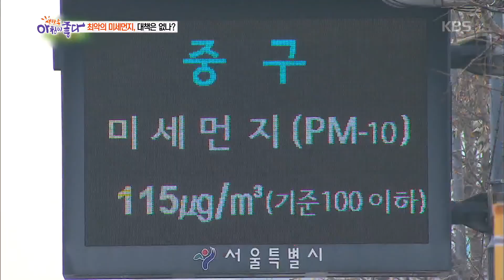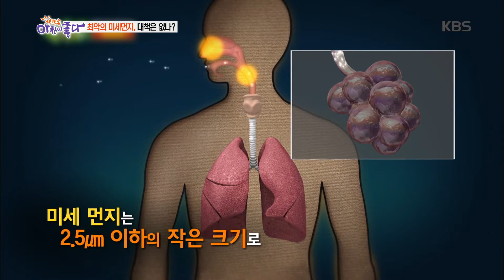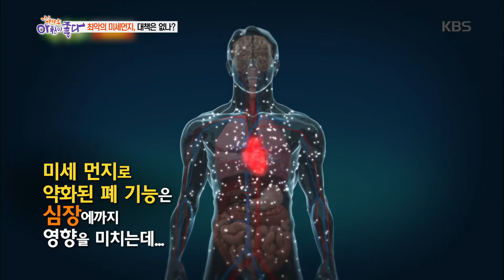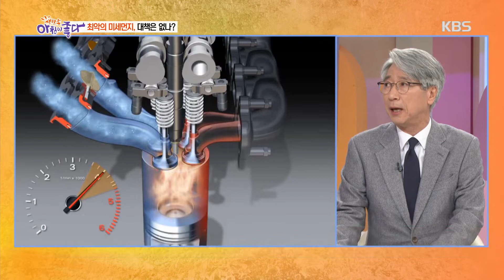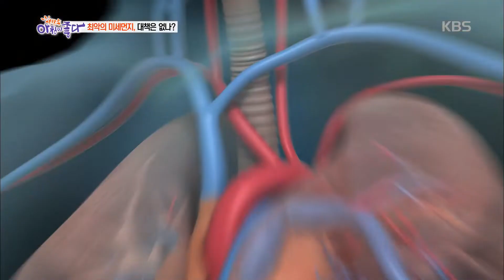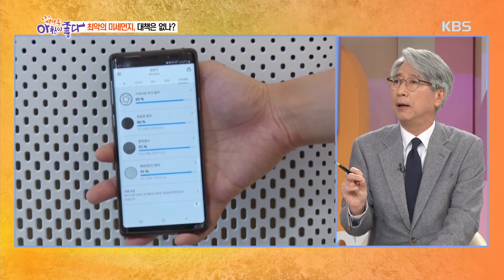아침뉴스룸 - 최악의 미세먼지, 대책은 없나? [아침이 좋다/Good mornig] 20190307